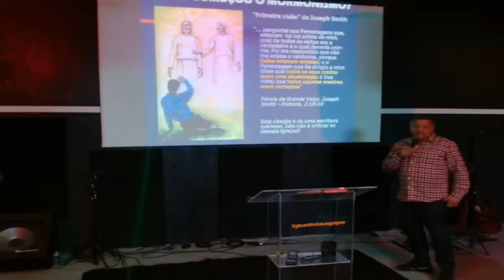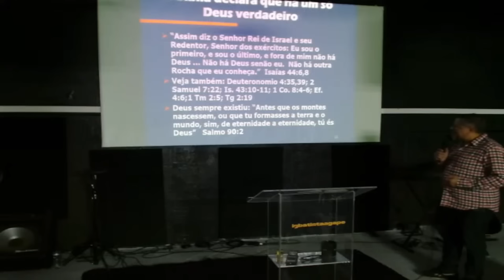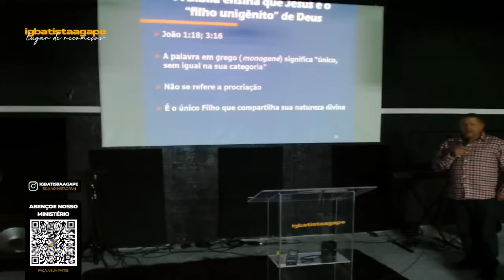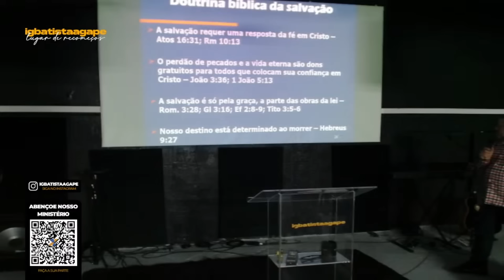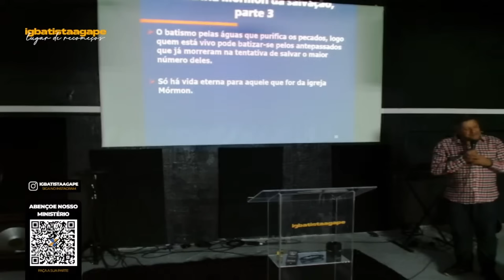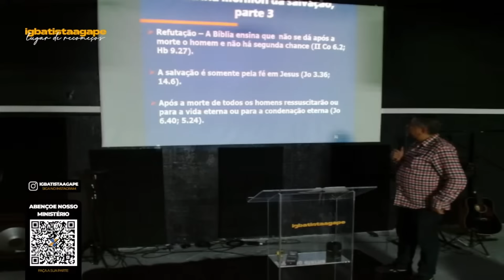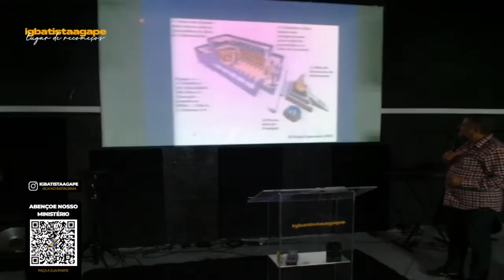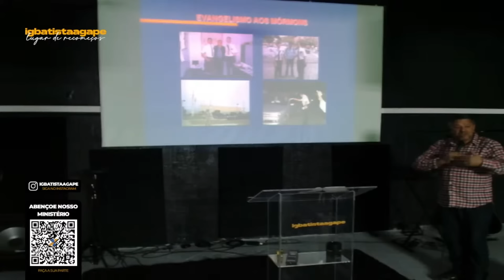No que os Mórmons acreditam?